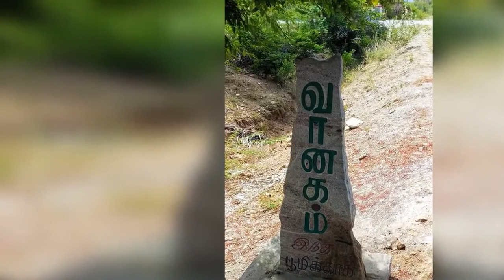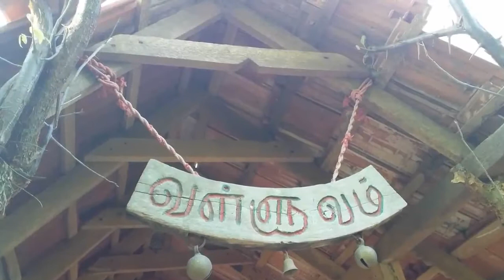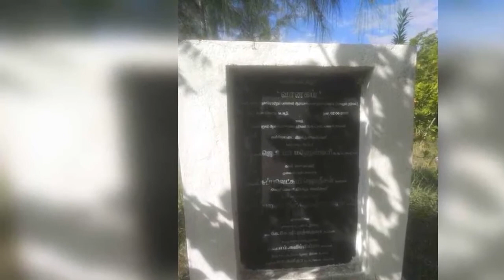வானகம் நினைவுகள் memories of Vanagam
The video gives an account of the memories at Vanagam natural farming training center in 2019.